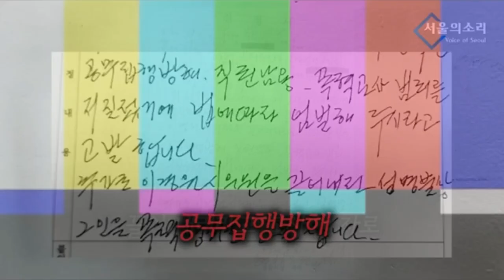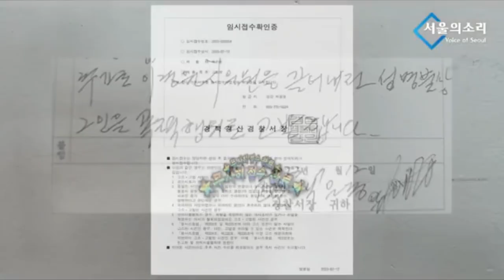박순득 고발! 서울의소리는 끝까지 갑니다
5만원 (시사회 티켓 2매 + 포토 제작 에세이집)

 △ 월~금 오전 6시 30분 :  류효상의 〈신통알〉
 △ 월~금 오전 8시 :  유용화의 〈뉴스코멘터리〉
 △ 월,수,금 오후 1시 :  박예슬의 〈톡터뷰〉
 △ 월요일 오후 4시 :  백은종 양희삼 안진걸의 〈퇴진속으로〉
 △ 화,목 오후 1시 :  백현빈의 〈정면돌파〉
 △ 화요일 오후 5시 :  백은종 정대택의 〈응징의 부활〉
 △ 수요일 오후 3시 :  김태형 백자의 〈ㅆㄷㄱ (싸다구)〉
 △ 수요일 오후 7시 :  오현정, 이경, 이은영의 〈엄마정치〉
 △ 목요일 오후 2시 :  조병현 교장의 〈단재학당〉
 △ 목요일 오후 3시 :  김맹구와 〈선을 넘는 사람들〉
 △ 목요일 오후 5시 :  인권연대 오창익의 〈오다방〉
 △ 금요일 오후 6시 : 김맹구, 박예슬의 〈촛불같은 사람들〉
 △ 토요일 오전 11시 :  남태우, 박진영, 윤선희의 〈체 게바라의 노래〉
 △ 일요일 오전 11시 :  남태우의 〈민폐투어〉